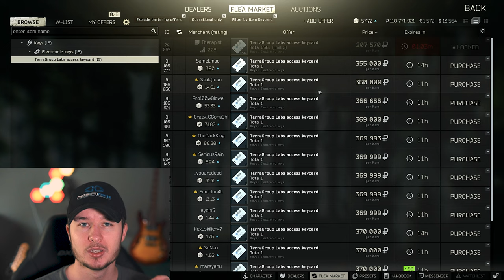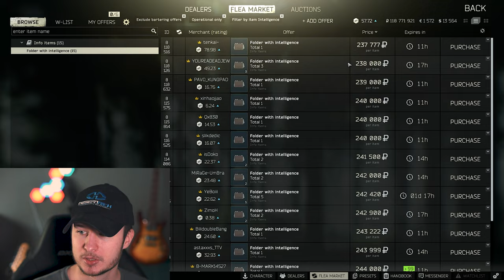OVER 10.000 KeyCards In Tarkov Straight From The Trader - EFT Economy Report 04/30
Battlestate Games made a change in Tarkov that you are able to buy over 10.000 Labs from Therapist. Which this change you only have to spend 200k for a Labs run in EFT. So actually it's the best time to get familiar with Labs in Escape from Tarkov. Of course the economy in EFT is a bit broke and it's quite hard to get some money. So actually it's the best time to get some experience in Escape from Tarkov. So with this economy guide you have a certain overview about the current situation. Especially this current situation could be interesting that you can experience something and improve yourself.

Escape from Tarkov is a multiplayer first-person shooter  video game in development by Battlestate Games for Windows.
The developers of Escape from Tarkov refer to the game as a realistic and hardcore first-person shooter role-playing video game that borrows elements from massively multiplayer online games

Timestamps:
00:00 Labs Keycards for almost everybody Intro EFT
01:40 What should you loot in Escape from Tarkov
04:15 Weapon Parts & Ammo to get money